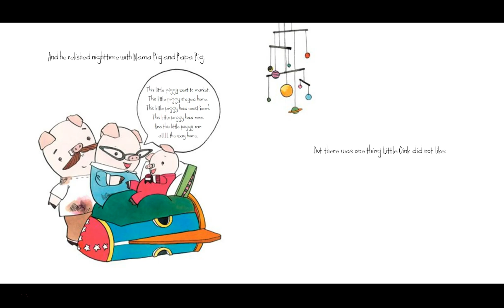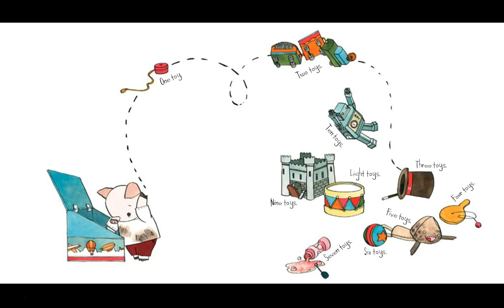Little Oink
By Amy Krouse Rosenthal and Jen Corace